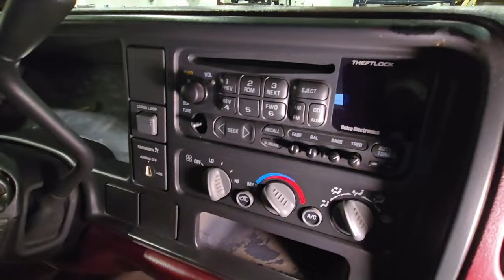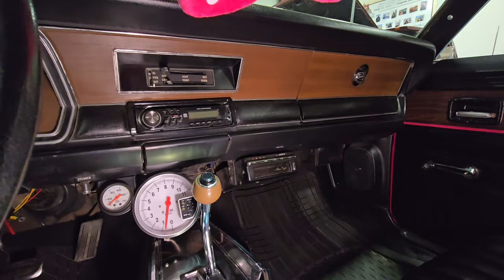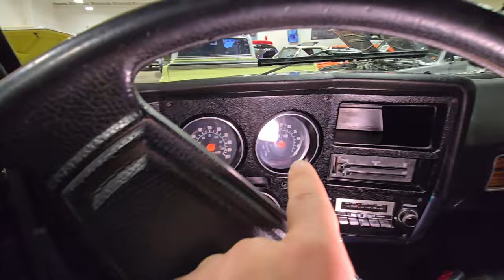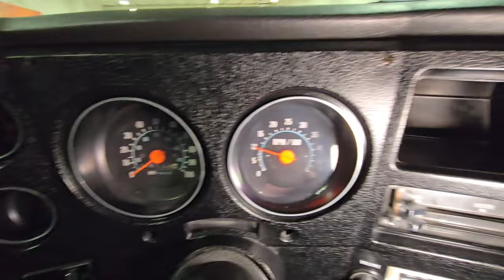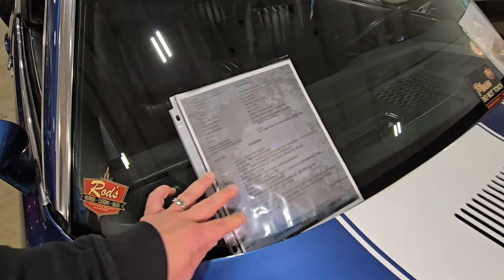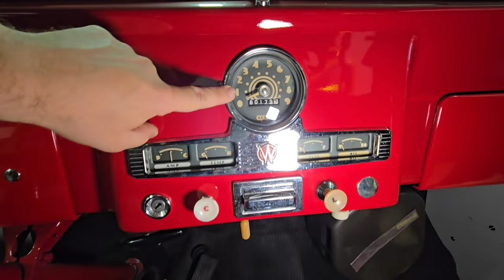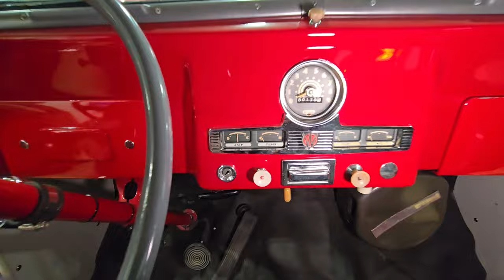Hot Rod Hangout Sept 12 2024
Wow, Jay's been gone a week, and Rod went and bought 8 new vehicles! Lots to check out today including a 90's Chev Silverado with a perfect paint job in a new 2024 Chevy color, a '69 Impala that has returned, a '76 Dodge Dart Sport in Panther Pink, a '77 Chev C-10 Short box step side with only 16xxx miles on it, a '72 Chev Long box Super Cheyenne wearing original colors, a lifted 2-door Tahoe wearing 37 inch off road tires, a real Z28 Camaro from 73 and we check out a '55 Willy's 2-door that's been restored perfectly!
Too much to see, and even more to come next week!
See something calling your name? to start your journey!